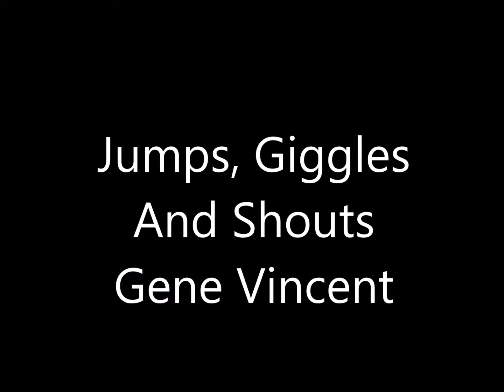Jumps, Giggles And Shouts - Gene Vincent & His Blue Caps